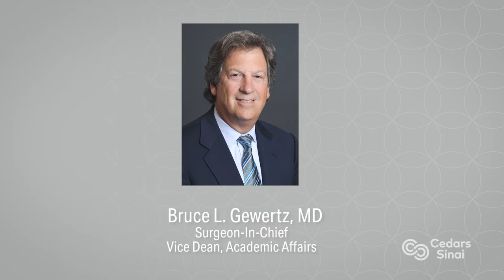The Future of Vascular Surgery Techniques with Dr. Ali Azizzadeh | Pioneers in Medicine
"The need for reintervention or additional procedures is the Achilles heel of endovascular treatments," said Ali Azizzadeh, MD. In this episode of "Pioneers in Medicine," the Director and Chief of Vascular Surgery discusses the transition from open to endovascular techniques, quality control methods for devices and grafts and how this field will look after new developments have been made in vascular surgery.

For Healthcare Professionals: To claim CME credit for this activity, please click the link to be redirected to the Cedars-Sinai CME Portal